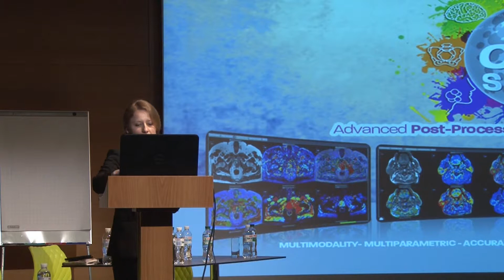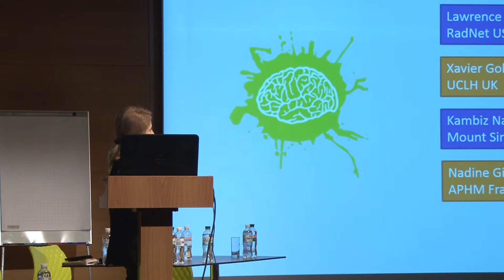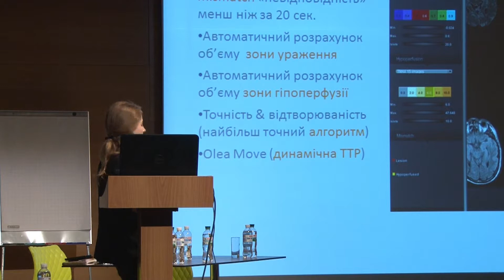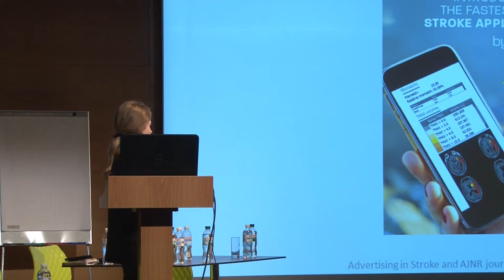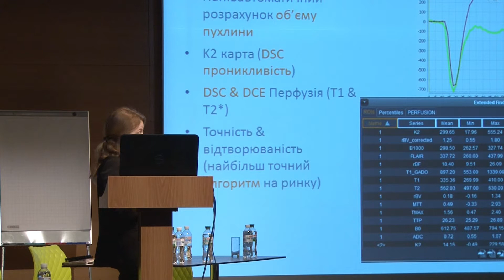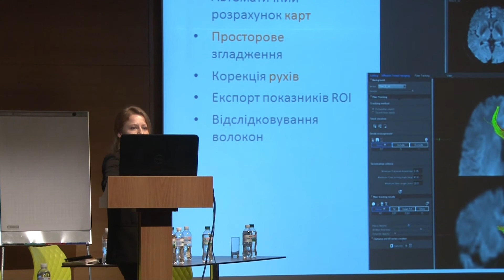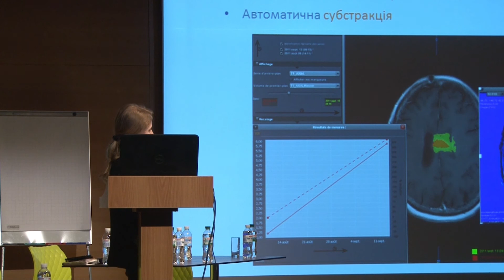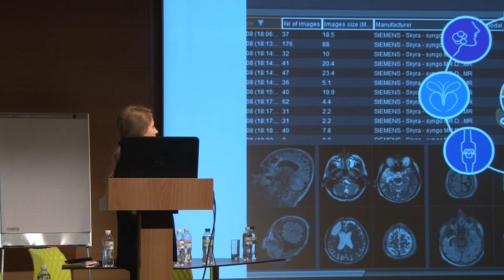23 03 2017 Демченко МРТ Постобработка